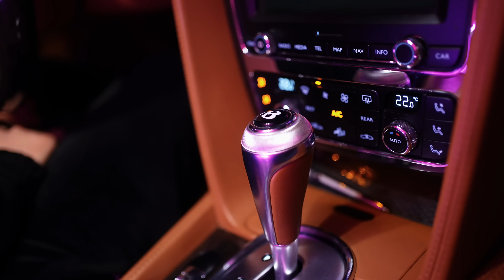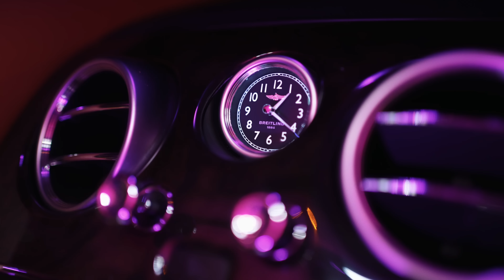BATO - PHÖNIX AUS DER ASCHE (prod. by A3)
Meine neue Single „Phönix aus der Asche“ - jetzt überall streamen

Mix: BATO
Produktion: BATO
Master: Volker IDR Gebhardt

Regie: Bato & Dr.Nore
Produktion: Noredine „Dr. Nore“ Rahhal